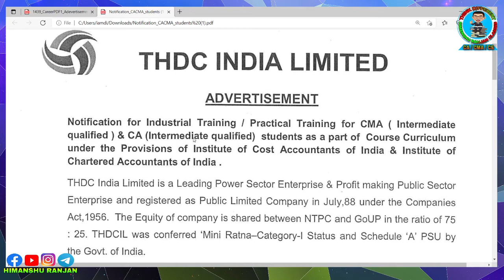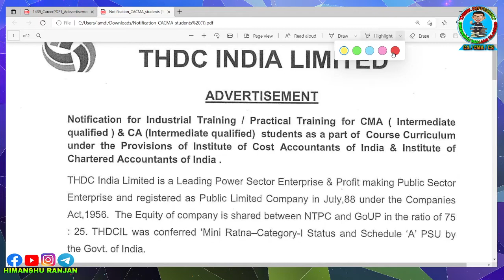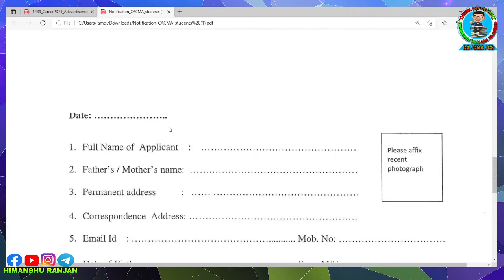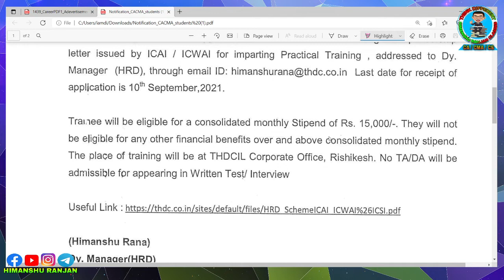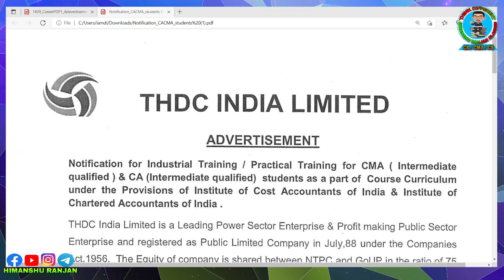THDC India Limited | Industrial Training Vacancy 2021 | CA/CMA Inter Passout Student | Stipend ?